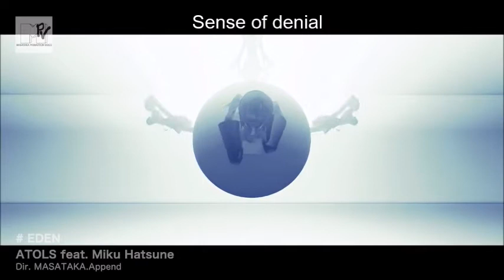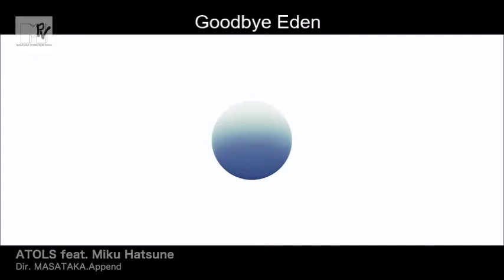【LUMi】 「エデン (Eden)」 【Vocaloidカバー】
VSQx by Imai
Edits by me
Songs and lyrics by Atols
PV by Masataka-P
Original video: sm14321664
LUMi is property of Yamaha

Jumping on the LUMi band wagon here: By covering a song that I’ve already covered multiple times before. C:
Her voice is nice, but I probably won’t buy her.
I’m not very good with soft only voices. If they give her a more powerful voicebank then I will reconsider.